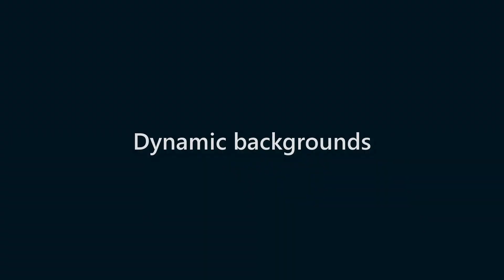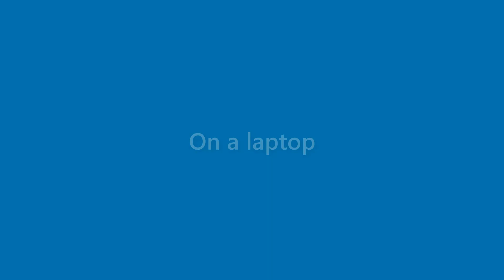Sam Snow - appearance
Name Look - Sam Snow - appearance. In this video we present "Sam Snow" name look and feel in various scenarios.
This video will cover:
How does "Sam Snow" look as a personal letterhead?
How does "Sam Snow" look on a business card?
How does "Sam Snow" look on a computer/laptop screen?
How does "Sam Snow" look with different background colors?
How does "Sam Snow" look with various fonts?